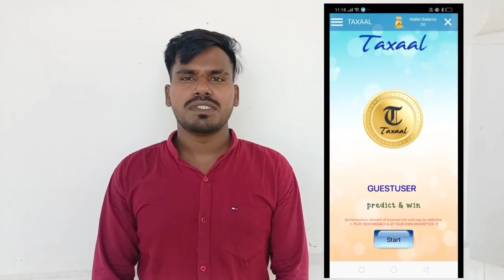Heavy loss from Binnu 😱 || Binnu ne cycle tod di finally 😂 || Chuza